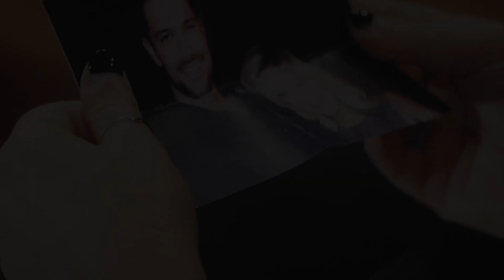the night we met | nathan & maxie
My Naxie heart is broken. I fell in love with them the second they met. I'm gonna miss them so much! It breaks my heart that Nathan died just as they were starting a family. :(

I felt like I owed myself a tribute. So i hope you like it! Comments are love! :)